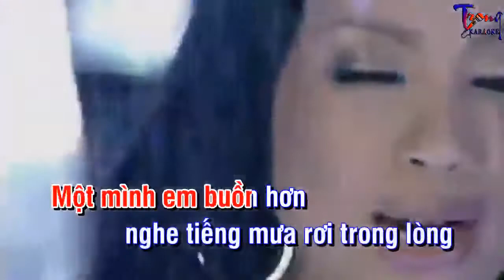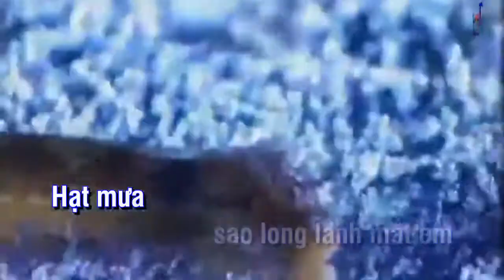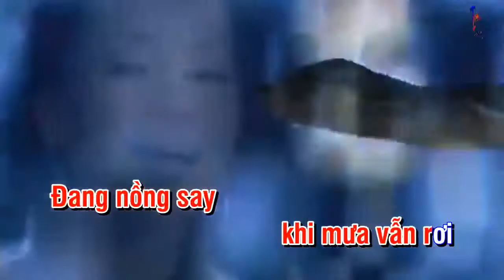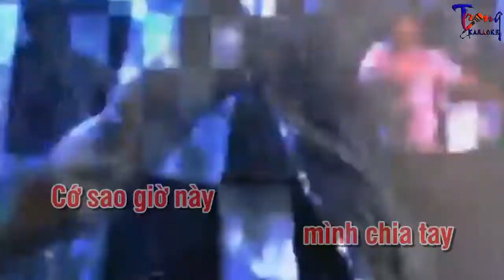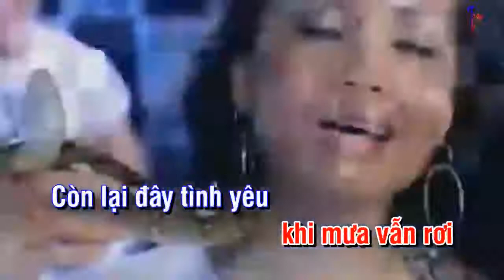0402-Còn Lại Đây Mình Em-Cẩm Ly Karaoke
9 Nội dung có trong video sẽ không tránh khỏi sai sót hoặc vi phạm bản quyền, ... Mong quý vị thông cảm và thông báo trực tiếp với Admin qua hotline ☎ Phone - Zalo:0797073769, để chúng tôi kịp thời gỡ xuống và không làm ảnh hưởng đến tác phẩm của quý vị!
-Karaoke con lai day minh em
-con lai day minh em Karaoke